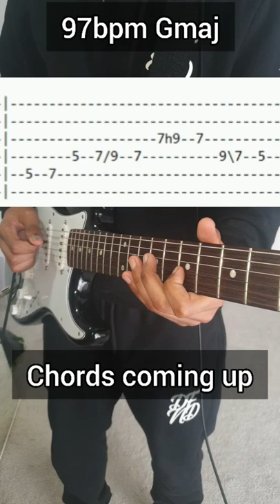REAL ONE ARD ADZ GUITAR LESSON